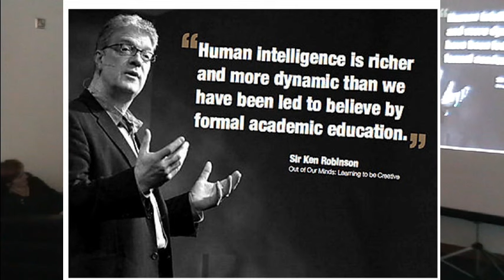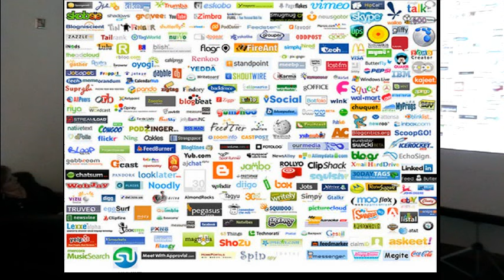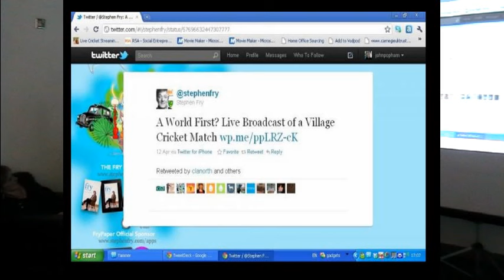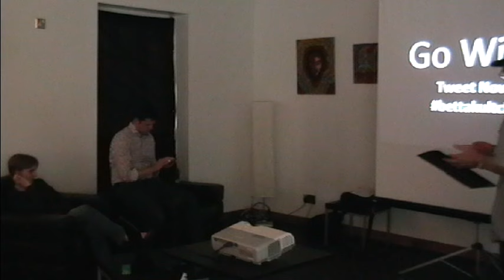John Popham at Betta Kultcha Huddersfield I